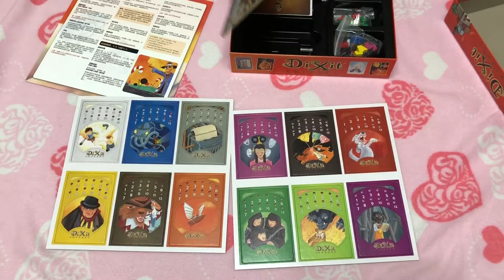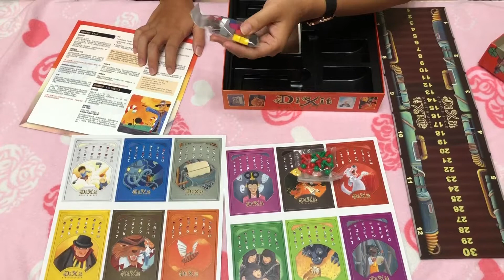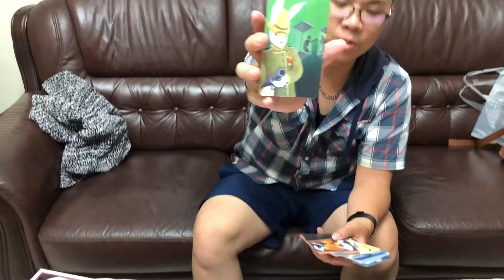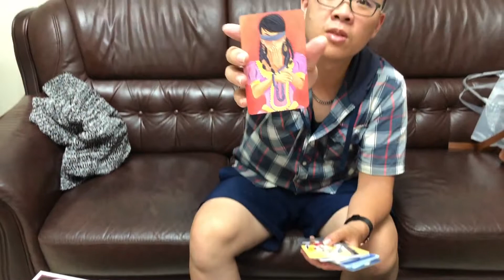【妙語說書人：奧德賽】開箱